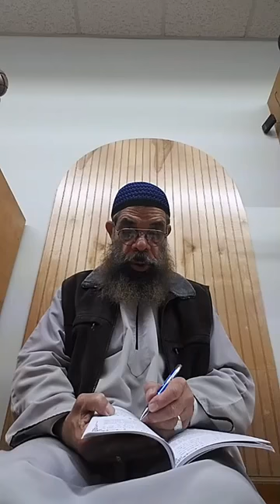100 Advices by the Prophet Segment #52